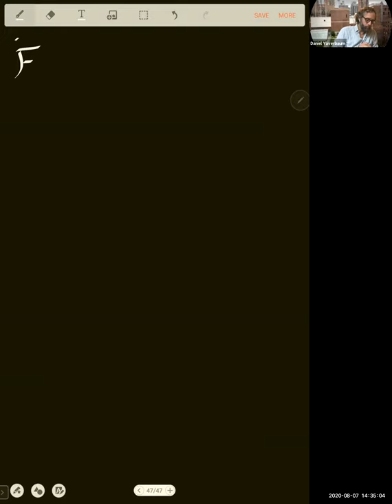E-PotentialButWithBoard_jjP204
Just as the title suggests: the correct video to watch, regarding E-Potential.